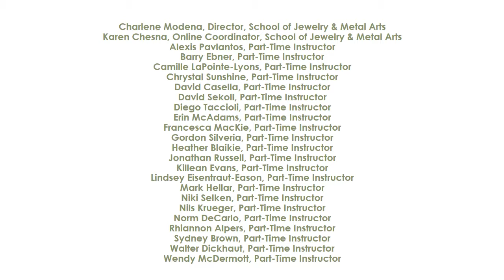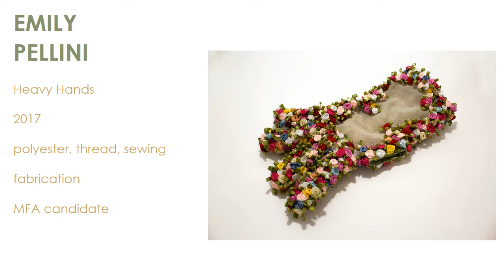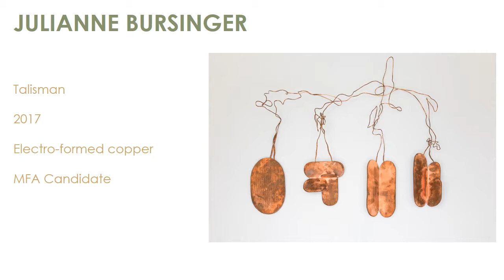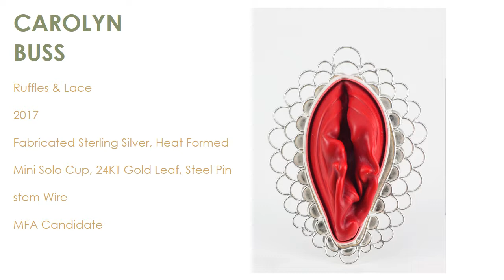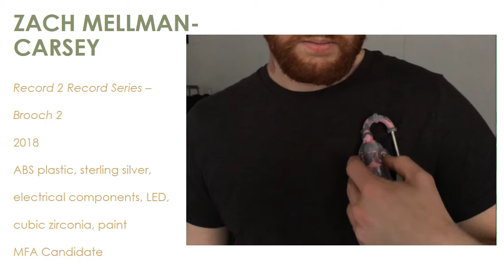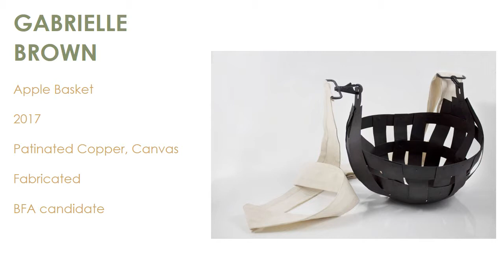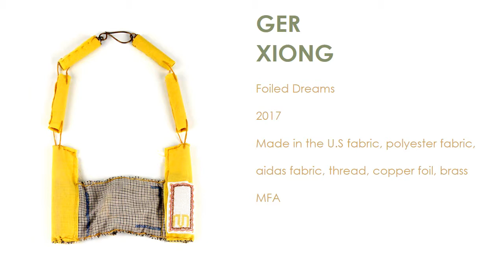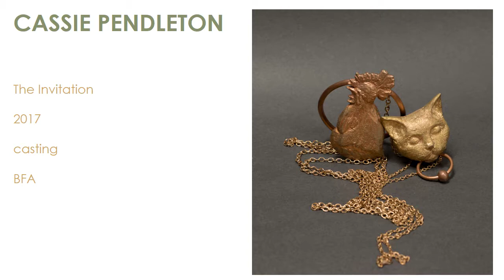RAW / REFINED: SNAG's 2018 Annual Digital Student Slideshow Presentation, Part 1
RAW / REFINED: SNAG's 2018 Annual Digital Student Slideshow Presentation: This presentation represents the talent, creativity, and hard work of students. We sought out powerful and inspirational images from students pursuing certificates, associates, bachelors and master’s degrees.

Part 1

Organized and Created by Laritza Garcia